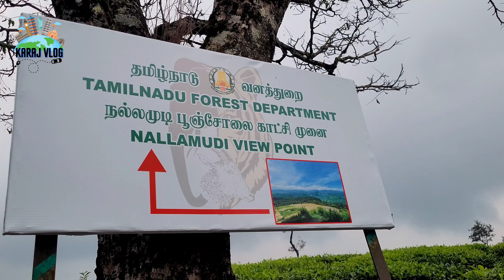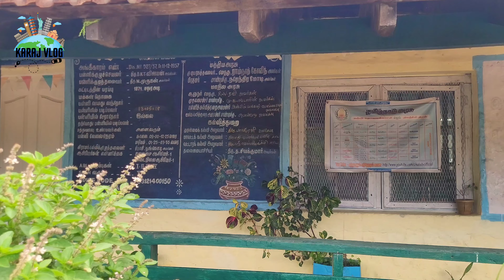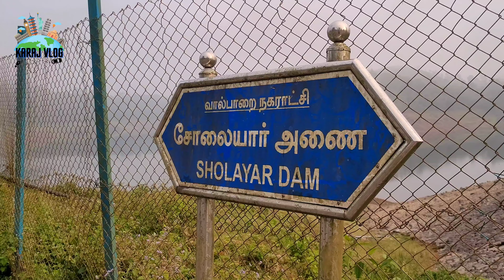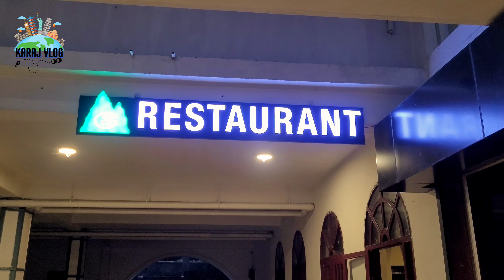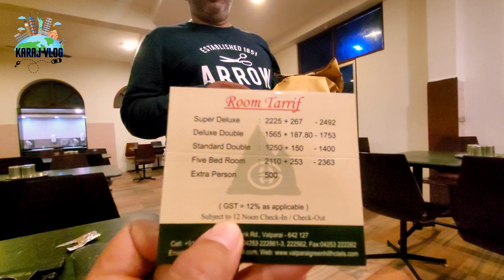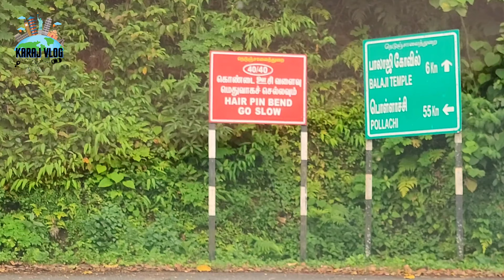VALPARAI Tourist Places-Stay, food, Top 5 places|Valparai travel guide |Karaj Vlog|EP5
Valparai Tourist places vlog will cover all the aspect of Valparai Places to visit in valparai , Market of valparai, best restaurant in valparai, where to stay in valparai, Valparai has some unique locations that can be explored in a day .
Valparai is an offbeat hill station which is full of tea estates and green valleys .Since it's an offbeat location, it's really very beautiful, less polluted, and less tourist .
If you really want to stay away from the rush of typical tourist places, valparai can be a beautiful option .

we stayed at Misty creek homestay you can refer to our previous vlog for a detailed room tour. Also, we won't recommend this property cos other than view it has to offer. There is nothing much it looks old and also felt a bit of hygiene was missing .

If budget allows briar tea bunglow or any other stay option can be explored.